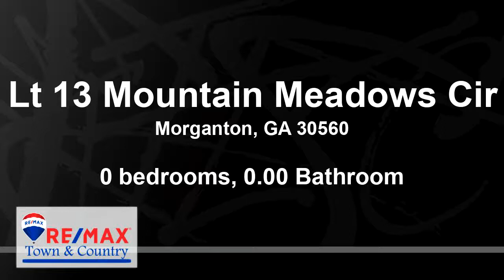Lots And Land for sale - Lt 13 Mountain Meadows Cir, Morganton, GA 30560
Welcome to the new RV & Tiny Home Community of Waterside at Blue Ridge! Minutes from downtown Blue Ridge, this community offers all of the amenities that you could only dream of. This lot sits right on the pond which makes for an amazing water view. The community amenities include a clubhouse with a kitchen, wood-fired pizza oven, showers & bathrooms, laundry facility, fireplace, community pool, hot tub, playground for the kids, fishing dock with a stocked community pond, community water, high-speed Wi-Fi, septic, & deeded river access. Each lot features its own picnic table, grill, & firepit. The power meter on this lot has already been put in place so all that is left to do is transfer the account into your name. This lot is currently part of a rental program, so there is potential for rental income when you are away traveling. Make the North Georgia mountains your private getaway today...

Bedrooms: 0
Bathrooms: 0.00
Square Feet: 0
Price: $59,900